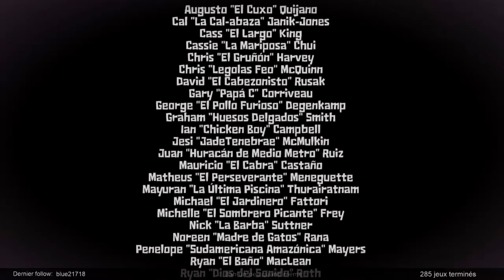Guacamelee 2 - Fin du jeu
La digne suite de Guacamelee avec plein de références de qualités !